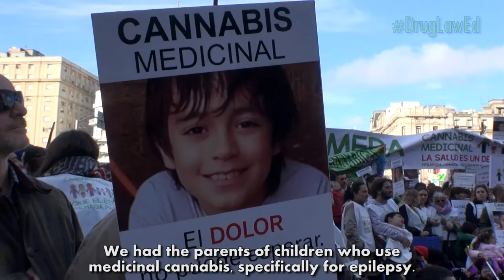Greendorphin World News Ep15 featuring Marcelo Morante (Argentina)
We visit the renowned specialist Dr Marcelo Morante at the University of La Plata to discover the amazing progress that is being made using herbal cannabis for the treatment of epilepsy in Argentina.